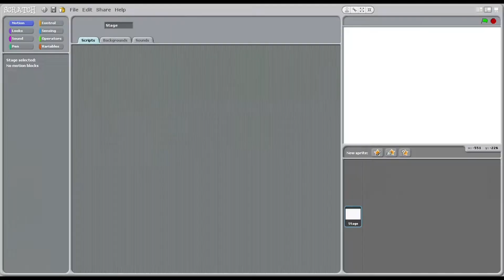TONRAM MEMES COMPILATION V1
Meme compilation on Tonram's channel